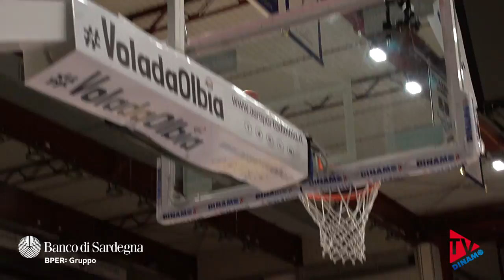GAME PREVIEW | LA PARTITA DEL COACH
Nella clip powered by Banco di Sardegna, l'ultimo allenamento della Dinamo in Sardegna prima della partenza per Brescia con coach Esposito che presenta il match con i lombardi, decisivo per l'accesso alle Final Eight di Firenze